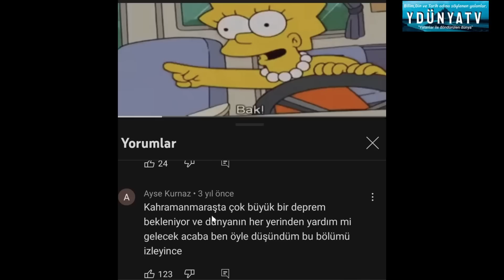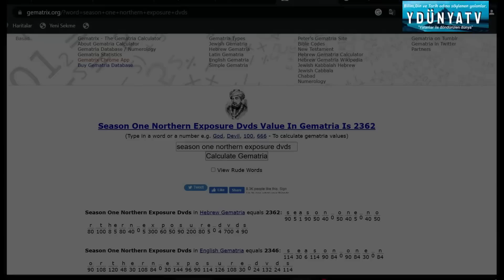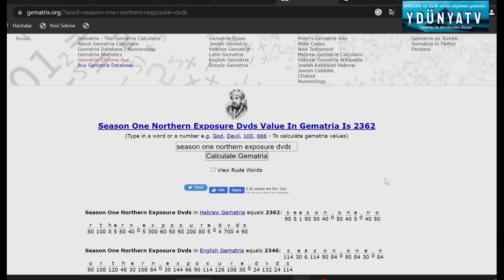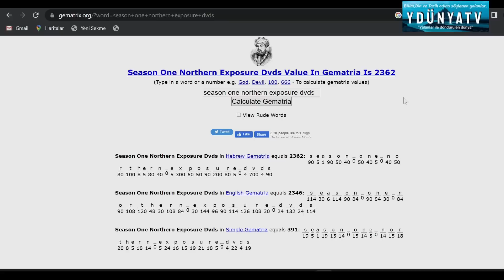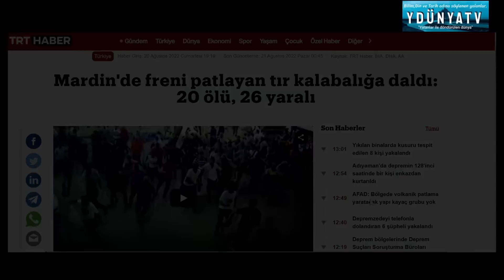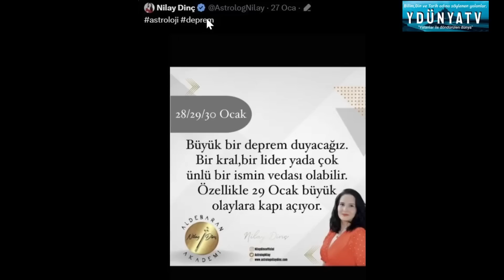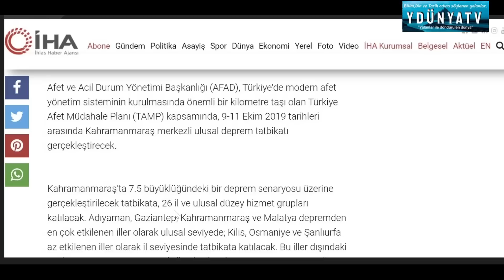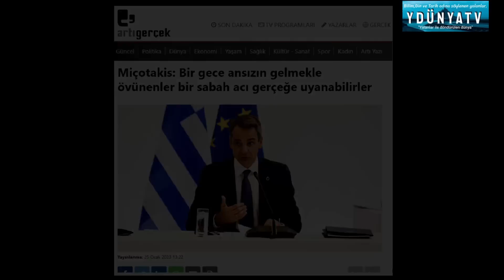Simpsonlar Kahramanmaraş Depremini Bildi mi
Simpsonlar çizgi filmi , Kahramanmaraş depremini önceden tahmin mi etti.